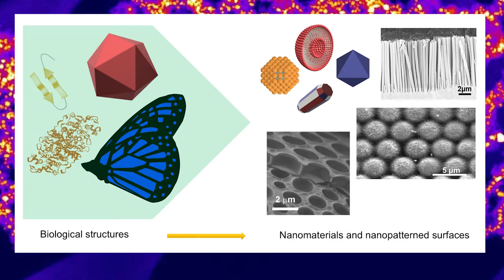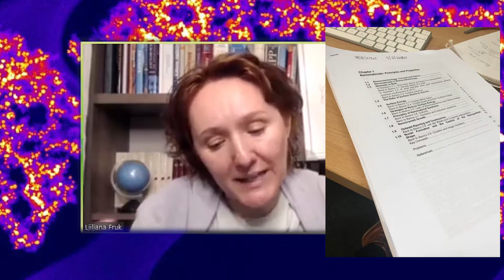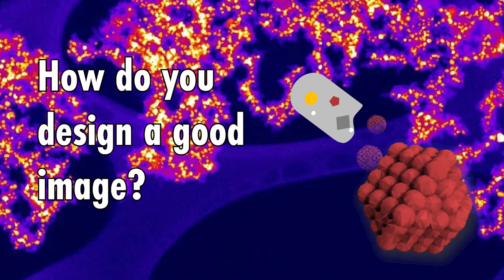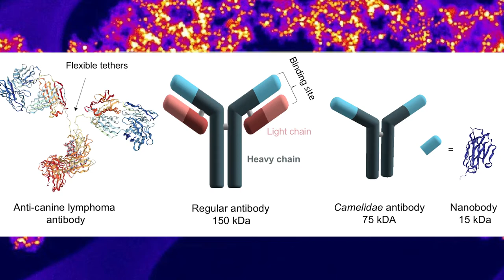Bionanotechnology: Concepts and Applications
Connecting theory with real-life applications, Bionanotechnology: Concepts and Applications is the first textbook to equip students with a comprehensive knowledge of all the key concepts in this fast-developing and interdisciplinary field.
In this clip, authors Ljiljana Fruk and Antonina Kerbs, joined by Nan Li (Illustrator), and Katrina Astley (editor), discuss their experience bringing Bionanotechnology to publication.